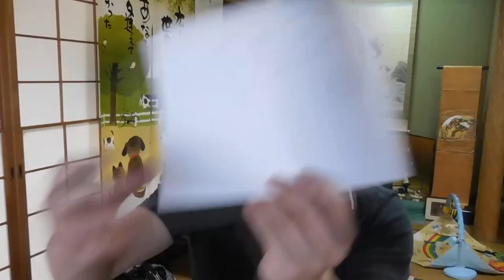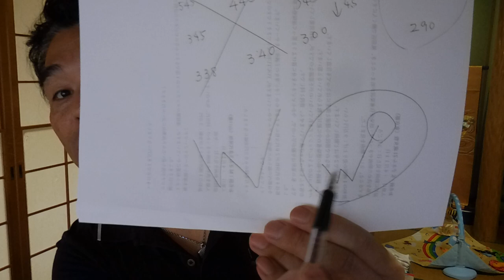【隠居Q&A】FXのご質問：ゾーンとW